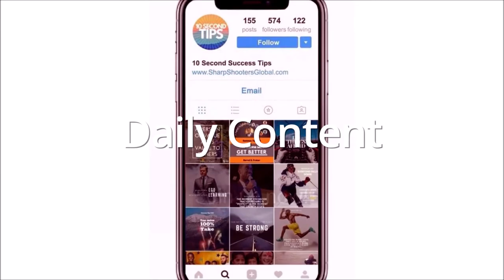LetsTalkAboutIt: Marketing in the Digital Age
We bring in a panel of entrepreneurs and business professionals to talk about various business topics.
Today's Topic: Marketing in the Digital Age
Hosted by Darrel D. Frater
This Episode's Guest:
- Tyrone Webb Jr.
- Toni Abraira
- Justin Franklin
- Dan Young
- Robert Helfst
- Alexia Hernandez Cargal